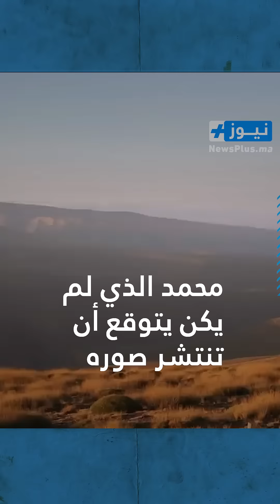رجل الأسبوع بامتياز.. محمد المكي يشو الذي قدم نموذجا لطيبوبة وأصالة الأمازيع وابناء المغرب العميق